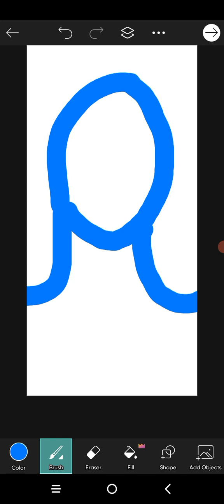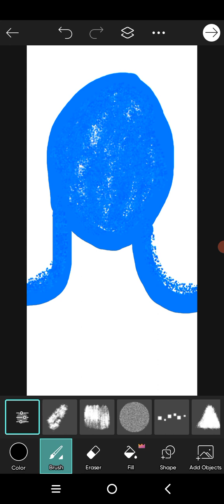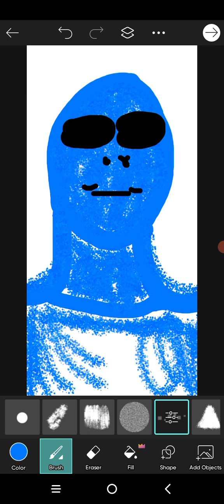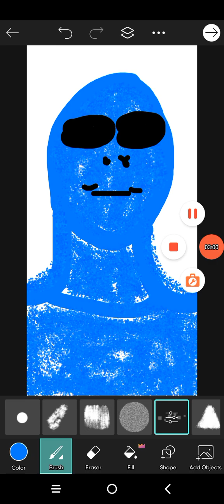A blue alien painting.